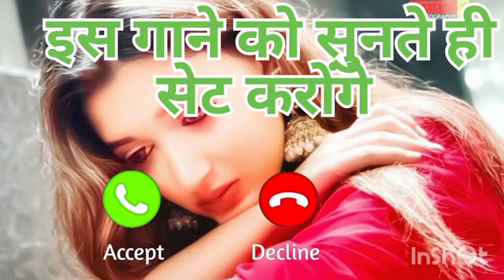ringtones new#ringtones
ringtones new#ringtonesringtones new#ringtones

Samir call ringtone / samir name st...
instrumental ringtone!! instrumental..
video Ringtone new Hindi 2022 ri..
Nadiya ke paar Instrumental Ringto..
Mera haal bura hai lekin remix song..
Tum Hi Aana song WhatsApp statu...
New ringtone, hindi ringtone 2020,1...
Love Love ringtone mobile rin..
Sonu ji aapki phone ki ringtone phone ki
ringtone#sonu new 20230
Sonu ji aapki Jaan ki call a raha hai
Sonu ji aapki call a raha hai
phone ki ringtone
mujhe aap please phone uthaen
ringtone#sonu new 2023700
ringtone please phone uthaen
Sonu ji aap phone uthaen
aapki Jaan ki call